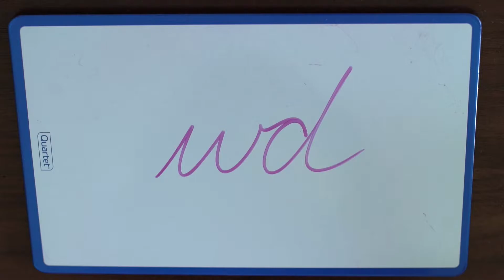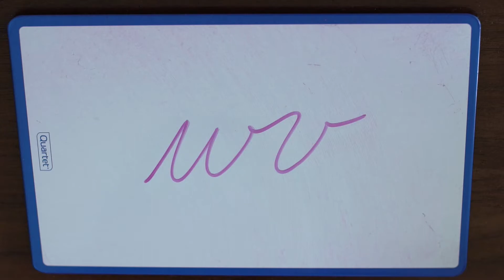Connecting The Cursive Letter W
Today I'll show you how to connect the cursive W to other letters. Unlike its print form, the small cursive W starts off on the line. Like the cursive V, It also ends in the middle and that’s where connecting it can be confusing. Also like the cursive V,  when writing the cursive L and T next to the cursive W, they will slant to the side a bit more.

It's one thing to know the cursive alphabet, but it's not like the print alphabet where you can just write the letters together. You have to know how to connect the letters to one another.